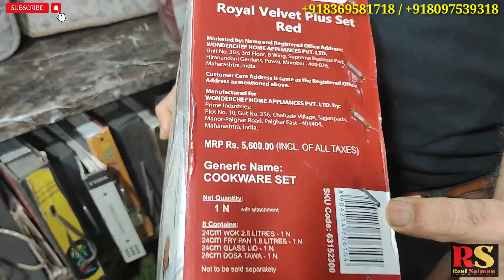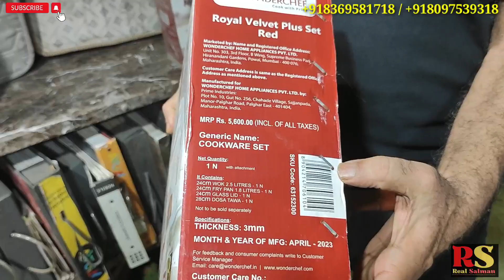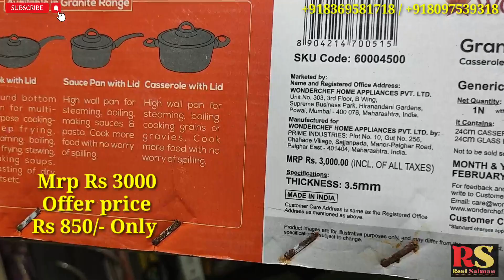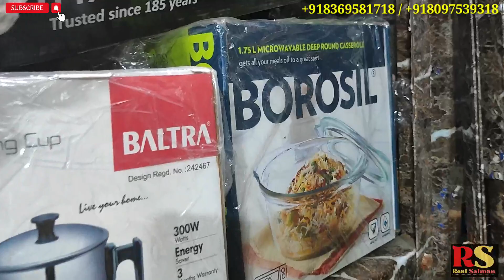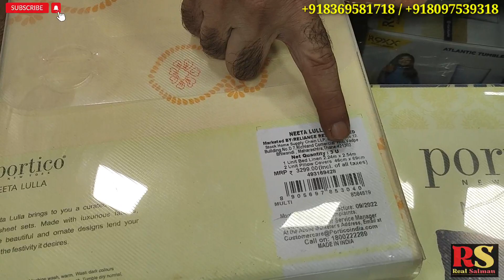मुंबई का सबसे सस्ता Household Items यहां मिलेगा | upto 90% off | Avian lifestyles Mumbai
Hii,
My name is salman shaikh,
you are watching Real Salman.

Shop Name And Address:

AVIAN LIFESTYLES SHOP NO 79, EMP 75 OPPOSITE EVERSHINE CROWN TOWERS.GATI NO 1 NEAR RAHEJA CIRCLE. DOMINOS PIZZZA ROAD. THAKUR VILLAGE KANDIVALI EAST MUMBAI 400101.

GST NO

27AAHPP1529Q2Z3

1) frozen food business

     • frozen food business idea | frozen fo...

2) ₹5 का लो ₹50 का बेचो

 • ₹5 का लो ₹50 का बेचो | upto 95% Off |...

3)Export surplus Branded kurti | Branded kurti at cheap rate | Export surplus

 • Export surplus Branded kurti | Brande...

4) frozen food retail shop

5) Branded Omani thobe | kurta pyjama manufacturer | kurta pyjama wholesale market in mumbai | jubba

      • Branded Omani thobe | kurta pyjama ma...

6) Dress material wholesaler

   • Ladies kapda market mumbai | Nakhuda ...

7) 99 store malad mumbai

       • 99 store Malad Mumbai | 99 store Busi...

8) House item warehouse

    • 10 का लो 100 का बेचो | low investment...

For video shoo from Real Salman ( video shoot karwane ke liye only)

Video Declaimar.
The following video contains information that is intended for general informational and educational purposes only. The views and opinions expressed in this video are solely those of the speakers and do not necessarily reflect the views of any organization or company.

While we have made every effort to ensure the accuracy and reliability of the information presented in this video, we make no representation or warranty, express or implied, about the completeness, accuracy, reliability, suitability or availability with respect to the information contained herein.

The information provided in this video is not intended to be a substitute for professional advice or diagnosis. Always seek the advice of a qualified professional with any questions you may have regarding a medical condition, financial matter, legal issue or any other subject matter.

We shall not be liable for any direct, indirect, incidental, consequential, or other damages arising out of the use of or inability to use the information presented in this video or any other materials provided on our website or social media channels

household items,wholesale plastic items,kitchen items wholesale market,wholesale household items,wholesale market,biggest household items wholesaler,
household itme new video, household and kitchen item wholesale market in Mumbai,